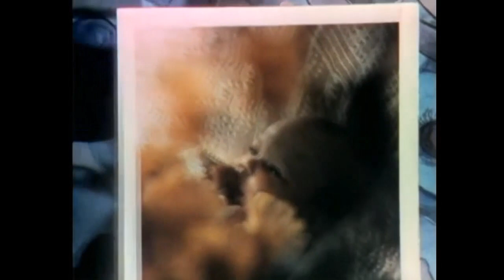Classic Kodak Animated Commercial (1972)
"Your prints will live handsomely ever after."
Animated Kodak commercial featuring a film cartridge and Prepaid Processing Mailer. Spot aired November 1972.
 Narrator sounds like Sterling Holloway.